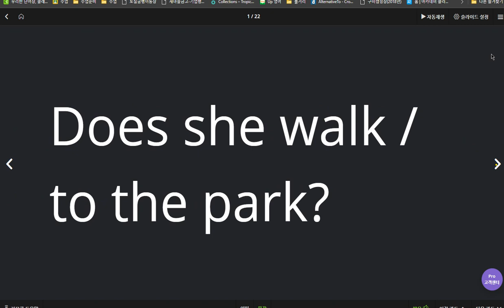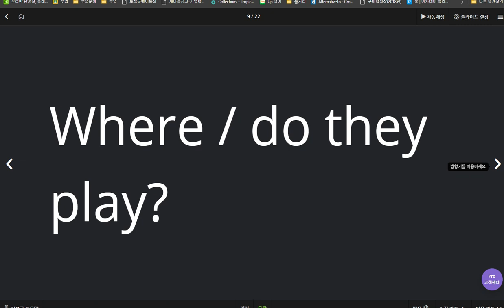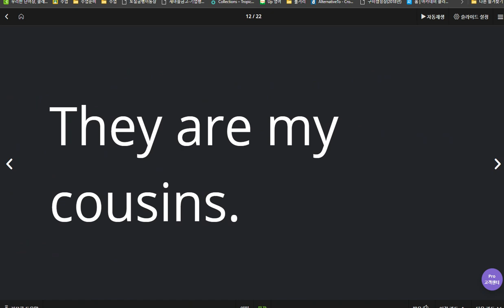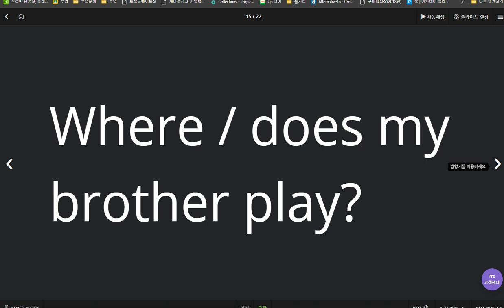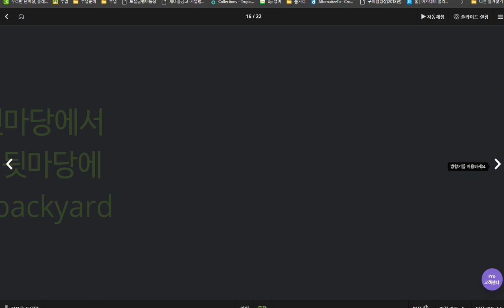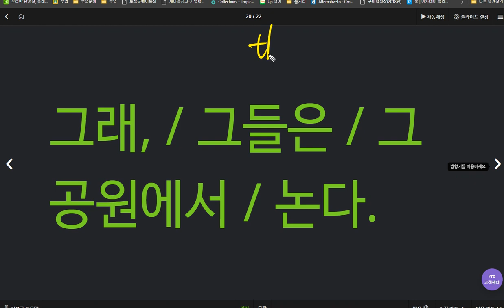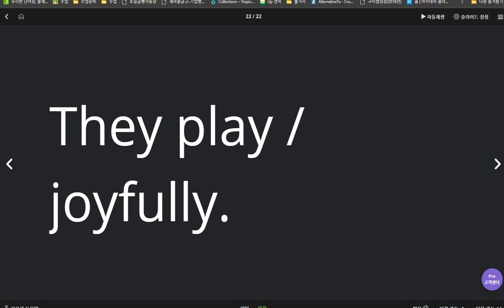문자민 2020 04 06